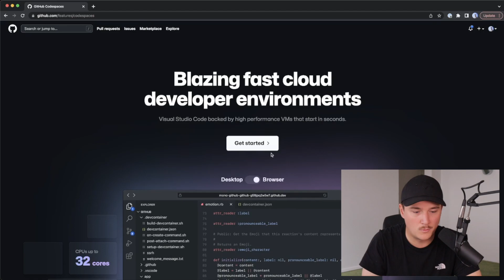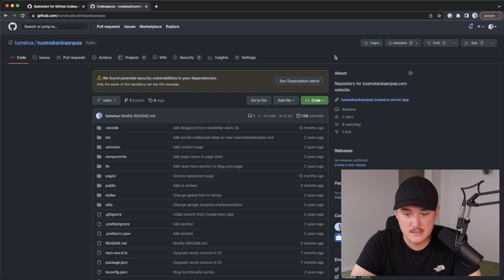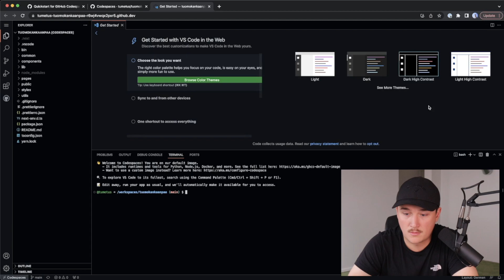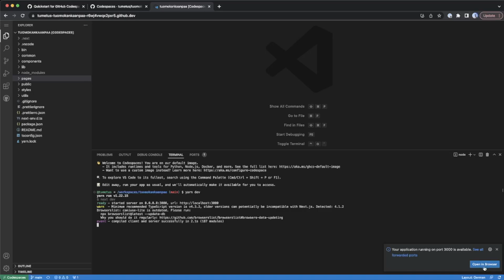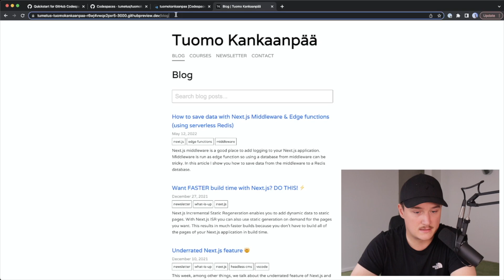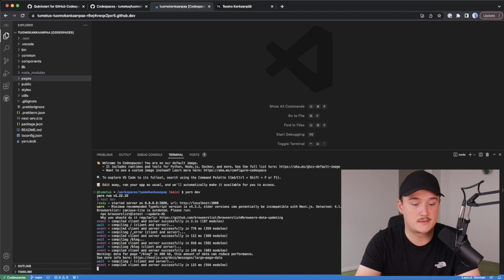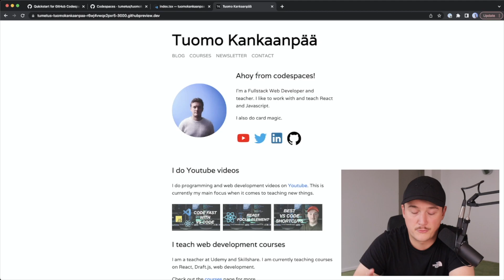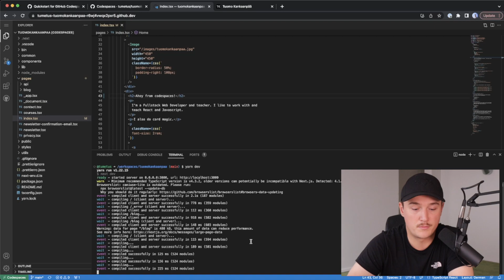GitHub Codespaces is FASTER than your laptop!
Can you really run VS Code and your development environment in the cloud with Github Codespaces? I was skeptical about this and decided to find out!

💻 MY GEAR
MY CODIGN LAPTOP
MY MOUSE
MY KEYBOARD
MY MICROPHONE
MICROPHONE BOOSTER
MY MICROPHONE ARM
MY CAMERA
MY STREAMING LIGHT